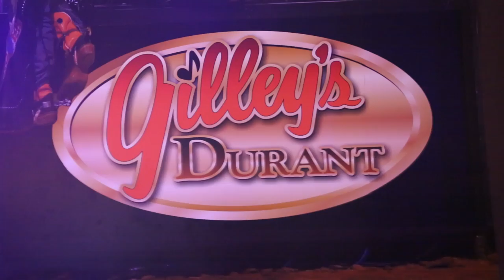Season XIV WPT Choctaw: Rodeo at Gilleys